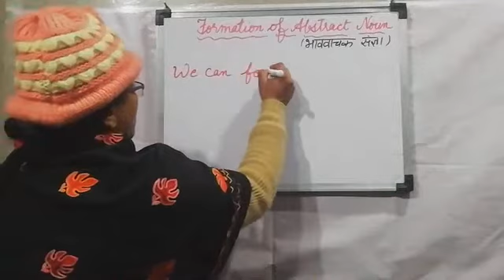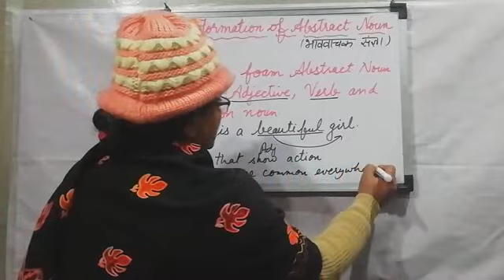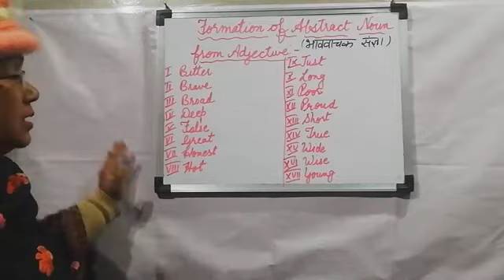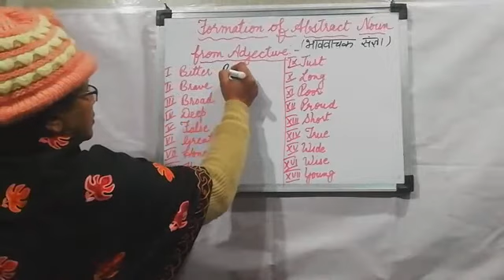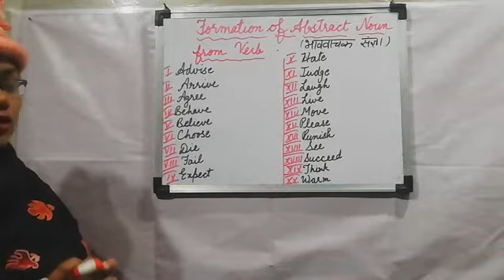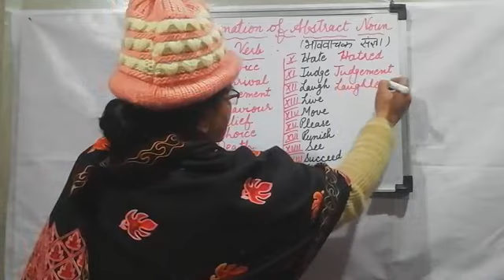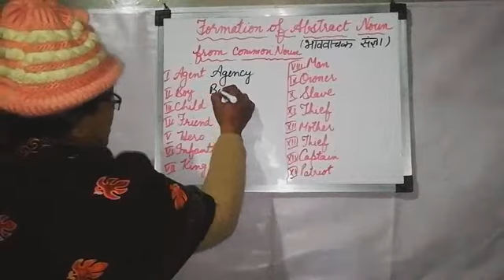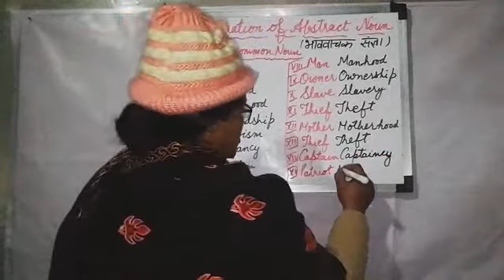formation of abstract noun from verb, adjective and common noun